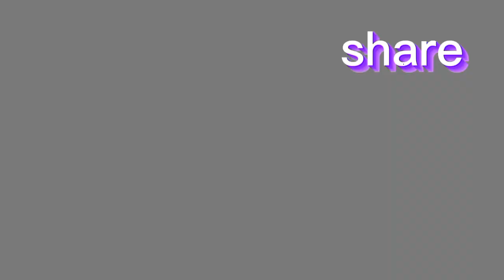dumayo ako sa ibang bayan |naka jackpot din